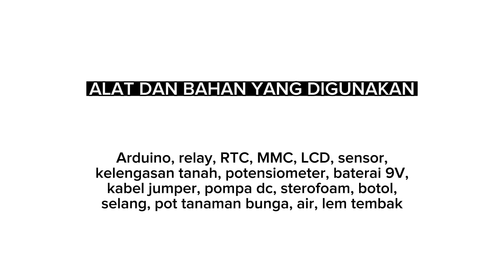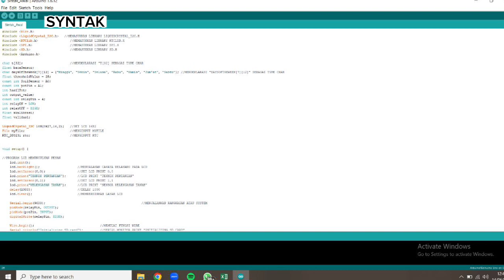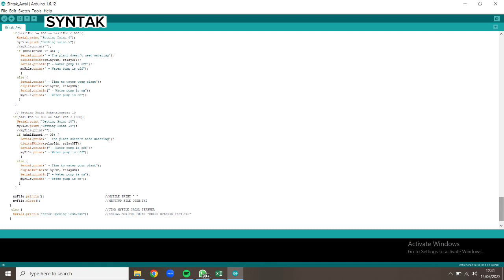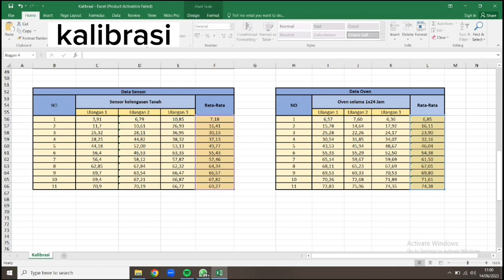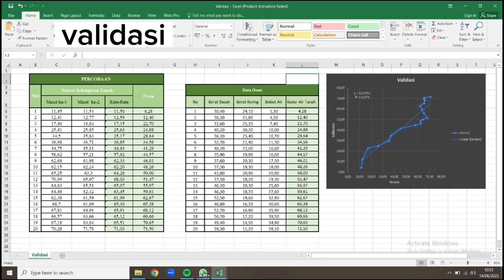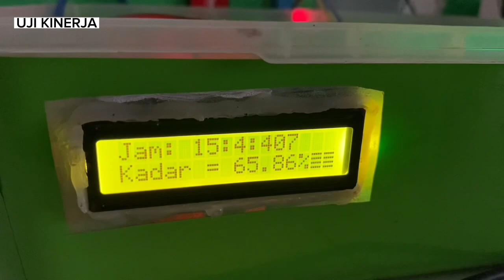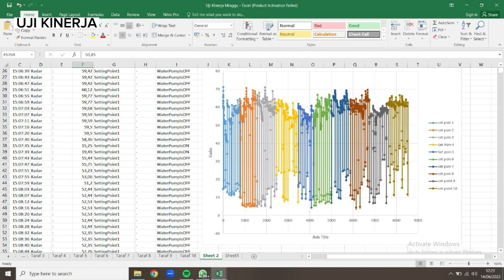Kelompok 7 || Sistem Penyiraman Otomatis Berbasis Sensor Kelengasan Tanah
Tugas Akhir Kontrol Otomatis

KELOMPOK 7 - TEP A
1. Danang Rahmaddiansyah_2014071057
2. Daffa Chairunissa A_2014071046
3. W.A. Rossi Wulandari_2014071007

DAFTAR ISI
Pembukaan 0:02 - 0:28
Skematik 0:29 - 0:38
Pendahuluan 0:40 - 0:50
Alat dan Bahan 0:52 - 0:54
Pemasangan Rangkaian 0:55 - 06:03
Syntak 06:05 - 21:20
Kalibrasi 21:21 - 22:50
Validasi 22:51 - 23:19
Pembuatan Prototype 23:20 - 23:53
Uji kinerja 23:54 - 25:27
Penutup 25:28 -25:47